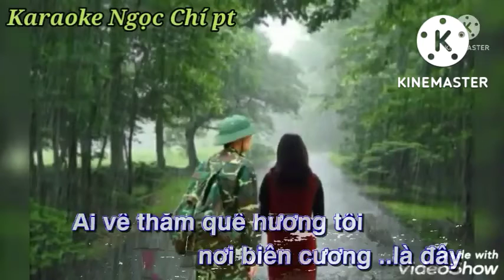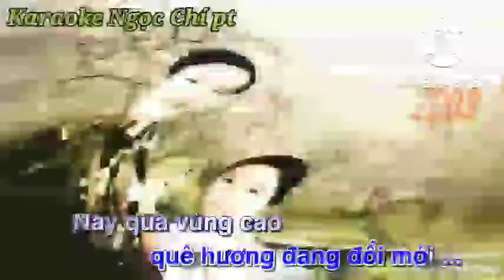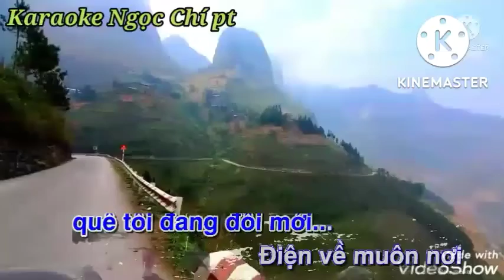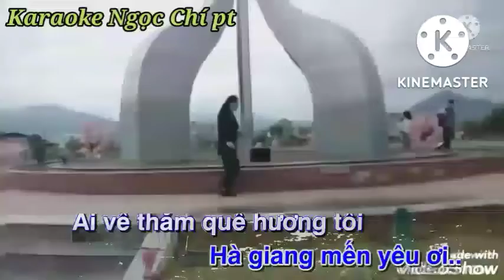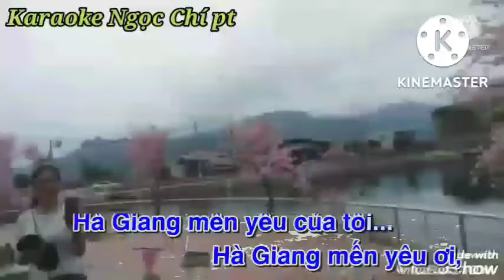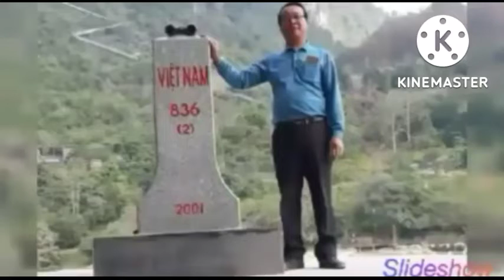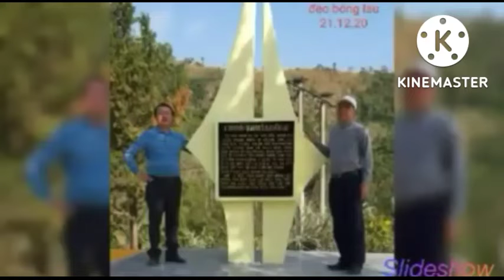Lk: Hà Giang quê hương tôi & Trở lại Cao Bằng. Video Ngọc Chí pt